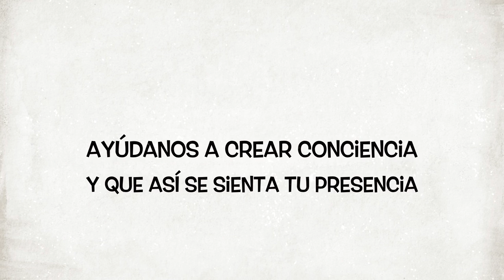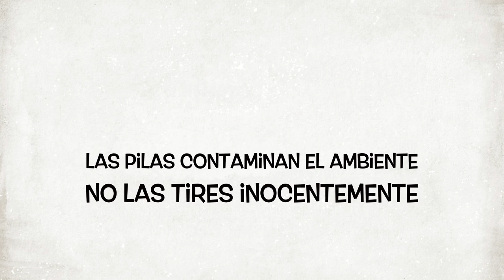Piensa antes de tirar